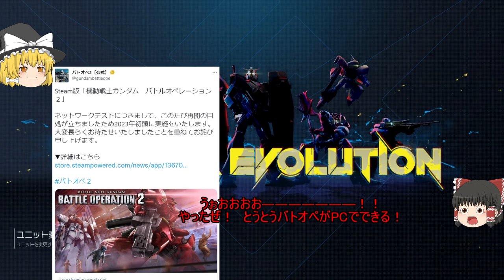【GundamEvolution】ガンダムエボリューションゆっくり実況 Part7 身体は逃走を求める→バンナムが新作を作る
バンダイナムコオンラインさんの提供する、基本無料のオンラインゲーム「ガンダムエボリューション」（ガンエボ）PC版のゆっくり実況動画です。

今年最後の動画ということで、今回は先日アプデ内容と、来年のガンエボについて考えてみました。
最近の調整は良い方向に向かってると思いますが、やっぱりオンラインゲームは人口が大事ですね。
2023年は期待してるゲームが多いので、ガンエボはどうなるか。

使用機体：ガンタンク
マップ/ルール：峡谷基地/ポイントキャプチャー　コロニー貿易区画/デストラクション